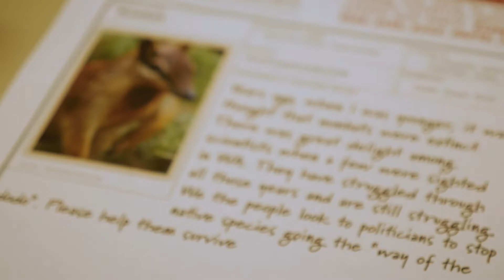5000 Missing Creature Alerts sent to MPs!